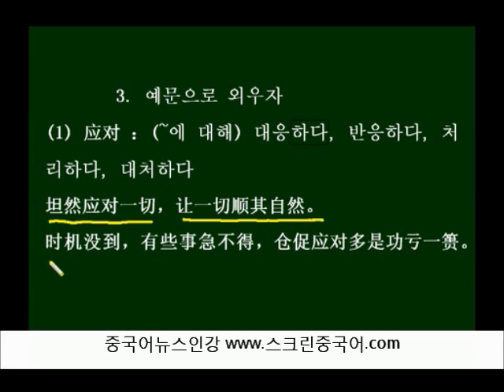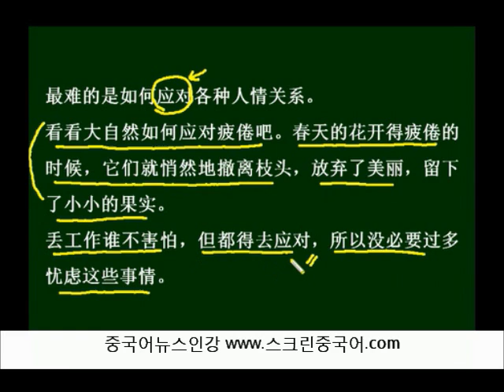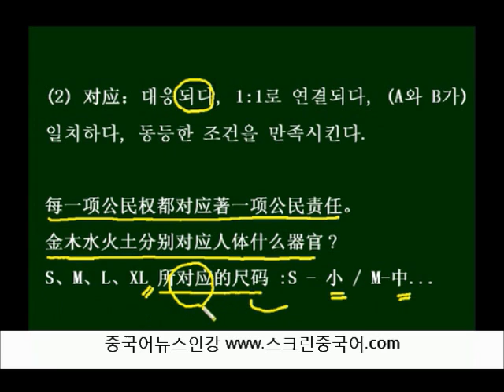应对와 对应 비교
늘 헷갈리는 应对와 应对를 비교해봅니다